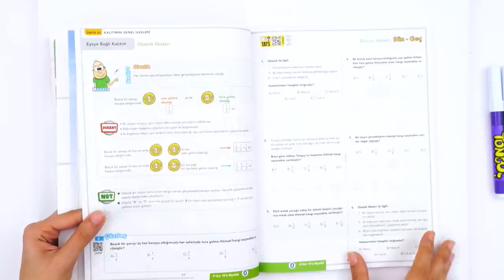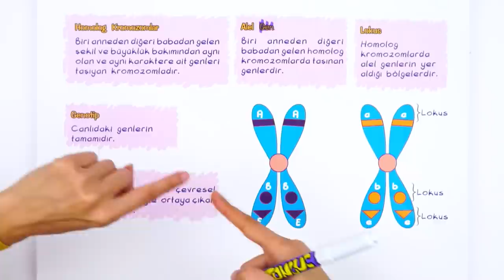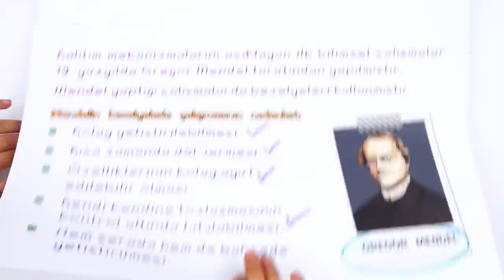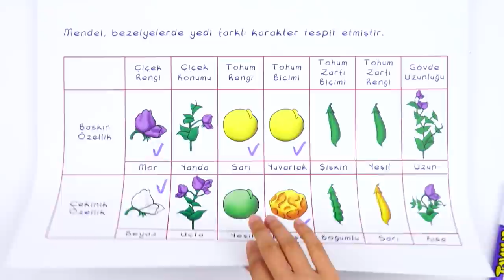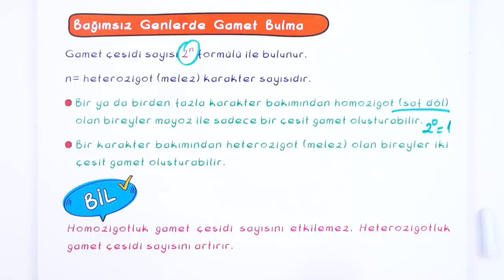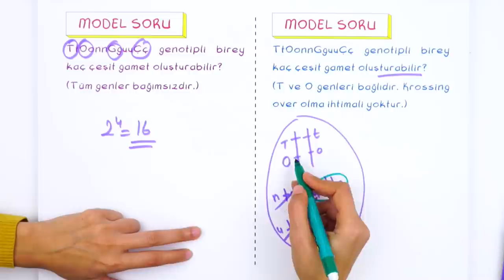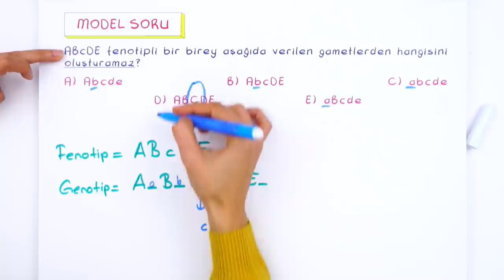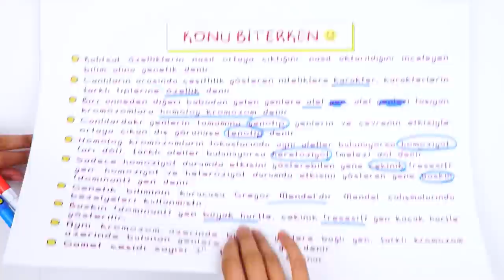10. Sınıf Biyoloji: Kalıtsal Kavramlar #2022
Yepyeni bir dönemde daha seninleyiz! Sene boyunca; canlı yayınlar, konu anlatımları ve soru çözüm videolarıyla, Tonguç yanında! Dersimiz Biyoloji 'nin önemli konularından "Kalıtsal Kavramlar ". Hazırsan başlıyoruz! 😎

Giriş : 00:00
Kalıtsal Kavramlar : 02:15
Mendel'in Bezelye Çalışması : 12:34
Mendel'in Çalışmalarının Sonuçları : 19:55
Gamet Çeşidi Bulma : 20:49
Soru Çözümü : 28:39
Bağlı Genlerde Gamet Çeşidi Bulma : 30:09
Soru Çözümü : 31:02
Çatallandırma Yöntemi : 37:14